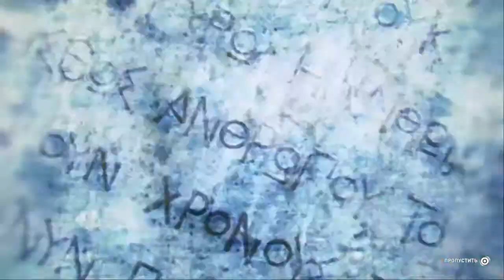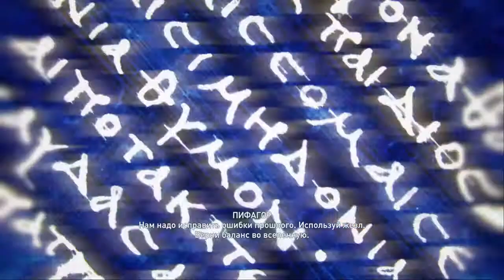Assassin's Creed® Одиссея - Маски сброшены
Игровой канал "RitorPlay"!

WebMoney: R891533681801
Яндекс деньги Яндекс кошелек: 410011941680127 Карта Альфа банк: 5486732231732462 Карта Тинькофф: 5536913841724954

Канал посвящен в основном игровой тематике, а так же частично прочим интересным событиям жизни общества. Присутствует контент 18+.

Абсолютно бесплатная дебетовая карта "Рокет банка" оформи и получи 500р. Кроме того получай обратно 10% при покупках в PSN и других игровых магазинах.

Покупай с кэшбеком и возвращай часть потраченных средств за покупки в популярных магазинах